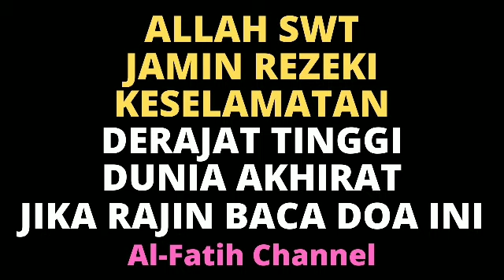ALLAH SWT JAMIN REZEKIMU, KESELAMATAN & DERAJATNYA TINGGI DUNIA AKHIRAT JIKA MAU RAJIN BACA DOA INI